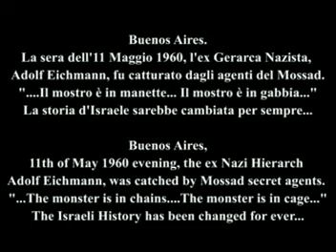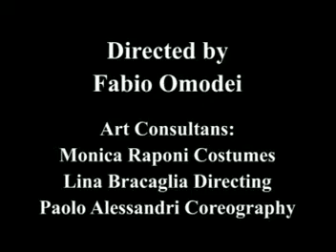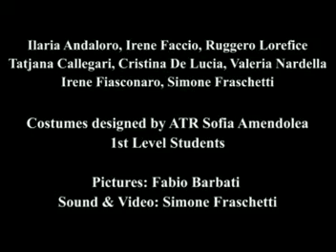Nightmare of Concentration Camp - Directed by Fabio Omodei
Spettacolo delgi allievi dell' Accademia Teatrale di Roma Sofia Amendolea Regia di Fabio Omodei - Prima Internazionale: Mosca 30 Maggio 2008